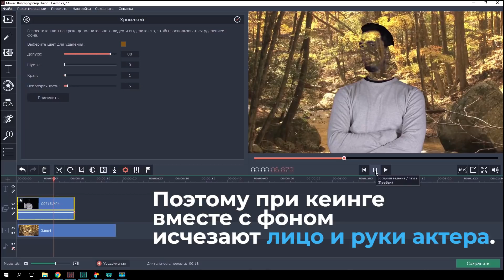Почему хромакей зеленый? | MOVAVI ЗНАЕТ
В Видеоредакторе Movavi 15 Плюс есть простой в использовании инструмент Chromakey. Меняйте фон на видео, добавляйте спецэффекты и футажи. Попробуйте программу бесплатно

Сегодня Мовави Влог попытается объяснить, почему киноделы используют зеленый фон для спецэффектов и всегда ли хромекей работает только с зеленым цветом. Для начала выясним, что такое “хромакей”.

Хромакей – это технология, с помощью которой можно заменить фон в видео или сделать прозрачным любой однотонный объект. Хромакей часто применяется в большом кино: сначала актеров снимают на зеленом фоне, а
затем в видеоредакторе зеленый цвет делают прозрачным и подставляют другое изображение. Этот процесс также называют "кеинг".

Не спешите расстраиваться, если вам нужно купить хромакей, но по каким-то причиным вы не можете его себе позволить. Иногда синие обои могут весьма неплохо выручить. А сейчас мы вам объясним, в каких случаях эффект хромакея будет работать лучше с другими цветами.

Зеленый цвет выбирают потому, что он не встречается на человеческой коже. Например, с оранжевым фоном могут возникнуть проблемы, так как оранжевый цвет близок к оттенкам кожи; поэтому при кеинге вместе с фоном исчезают лицо и руки актера.

Однако зеленый фон – не единственный вариант. Синий цвет также контрастирует с тонами человеческой кожи, так что кино снимают и на синем фоне. Без синего фона не обойтись, если одежда или грим актера – зеленые. Во избежание случайного кеинга одежды, при съемках с хромакеем вы должны внимательно относиться к своему гардеробу.

А вы пользуетесь хромакеем? Если да, оставляйте ссылки к вашим видео в комментариях под видео!

Movavi Video Editor может стать очень удобной программой для работы с хромакеем, ведь она удаляет не только зеленый, но и другие цвета. Если вы хотите узнать, как удалить синий фон или, например, фиолетовый, обязательно переходите по ссылке на наш туториал о магии хромакея

Не знаете как сделать спецэффекты для видео? Хотите узнать, как работать с футажами на зеленом фоне в Видеоредакторе Мовави? Тогда посмотрите туториал Мовави Влога на эту тему